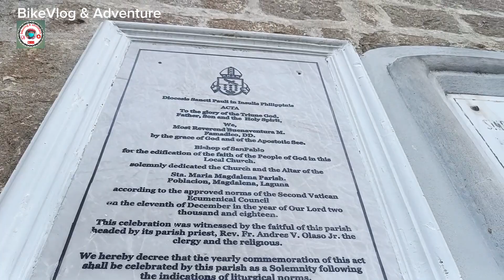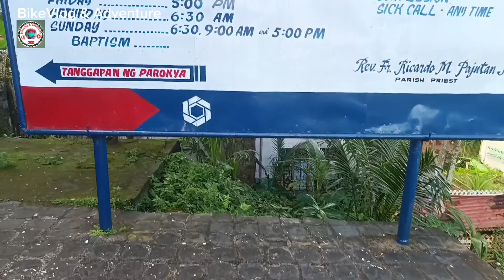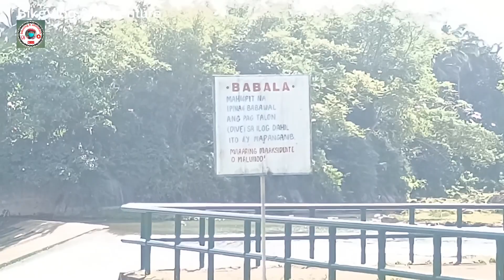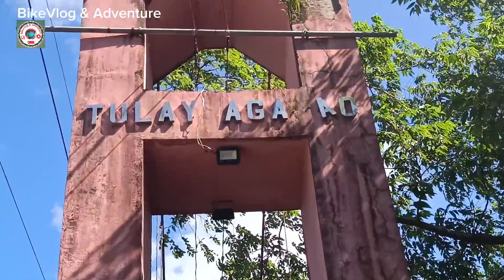Balanac Dam,Magdalena Laguna! Tara na! (with bikevlog & adventure)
magdalena laguna
balanac dam
tulay agarao
with pinsan syver john
new unlocked
redmi note 12 pro 5G
long ride Or short ride?